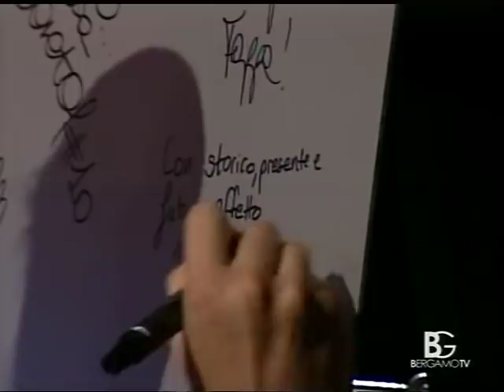foppapedretti bergamo enrica merlo autograph 2012/2013